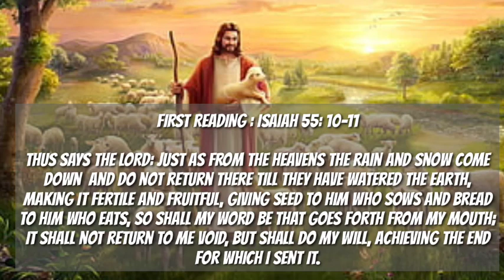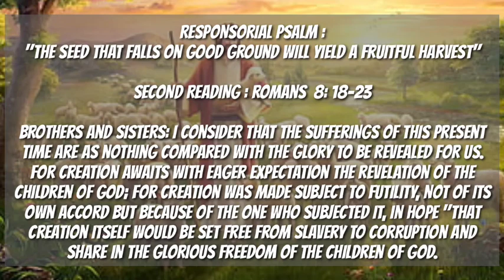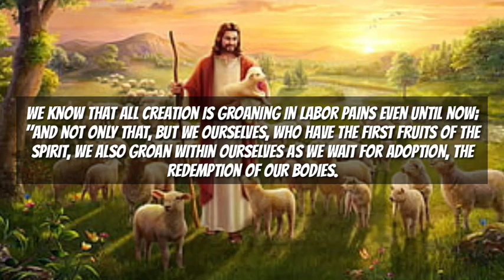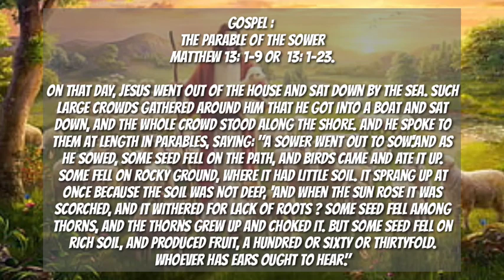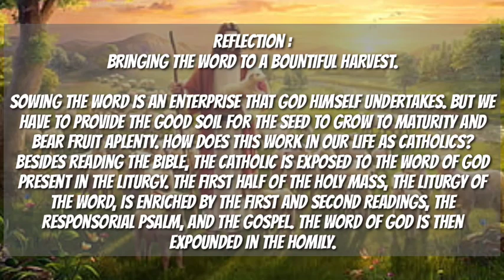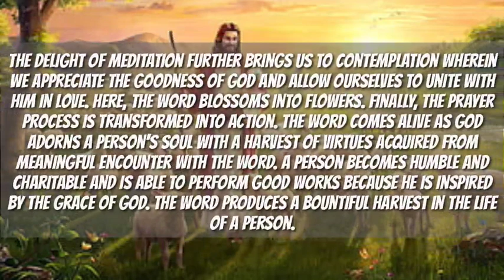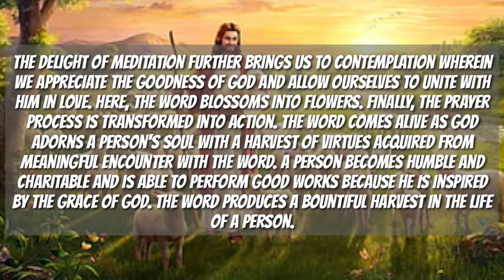Catholic Mass Readings and Reflections JULY 16